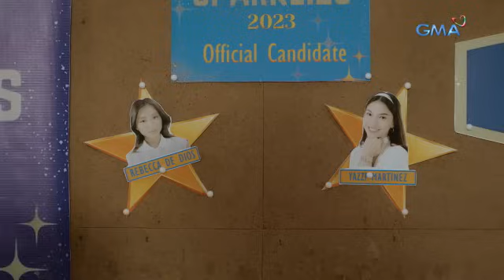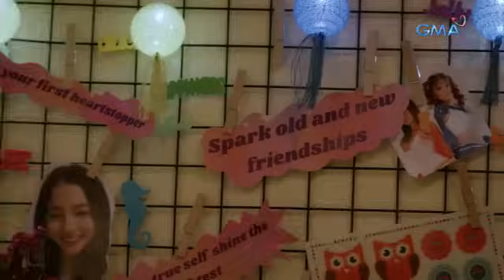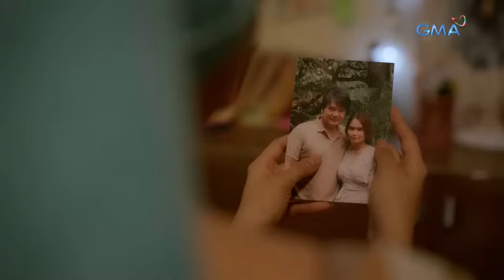Sparkle U: Brightest and rising stars of Sparkle GMA Artist Center (Online Exclusive)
Bibida sa pinakabagong youth-anthology series ng GMA na 'Sparkle U' ang brightest at rising stars ng Sparkle GMA Artist Center!

Abangan ang unang istorya nitong Frenemies sa Linggo, October 1, ala-6 ng gabi sa GMA.